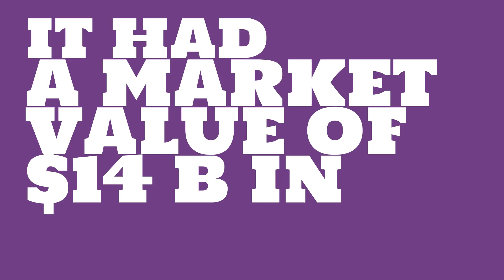What were the 2017 sales of First Data?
Watch this video to learn about First Data.